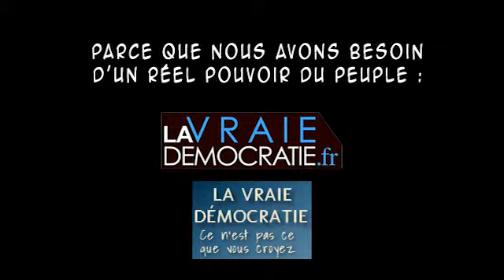La fédération de communes (1min46) extrait du débat Chouard / Blot sur la Démocratie réelle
L'impuissance politique du peuple démontre que nous ne sommes pas en démocratie.
Parce que ce n'est pas aux hommes au pouvoir d'écrire les règles du pouvoir : la constitution.

Les Gentils Virus : pour réfléchir et propager le Message de la vraie démocratie